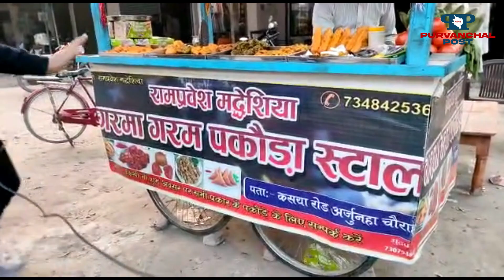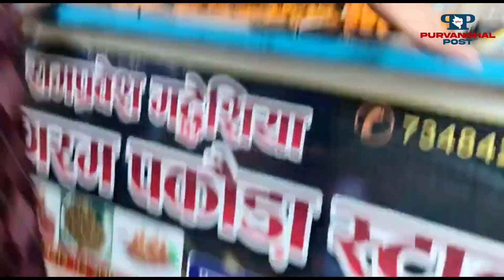ठंड के मौसम में मिल गए ऐसे तड़कते भड़काते पकौड़े